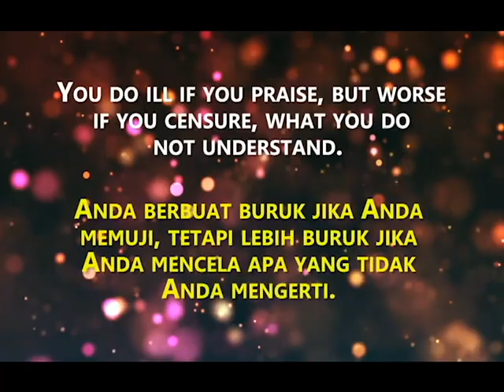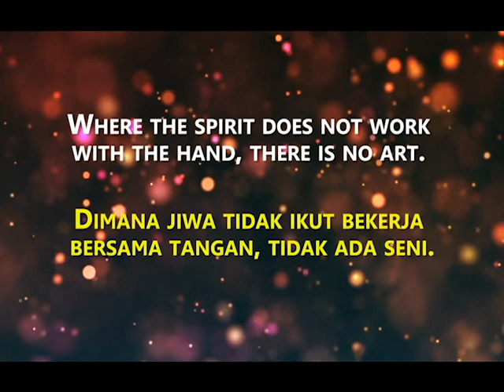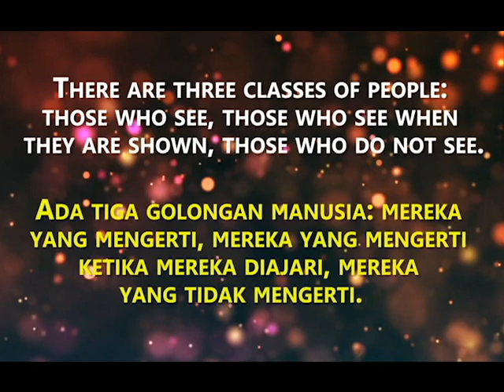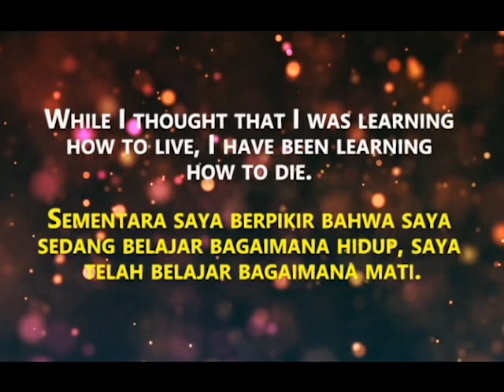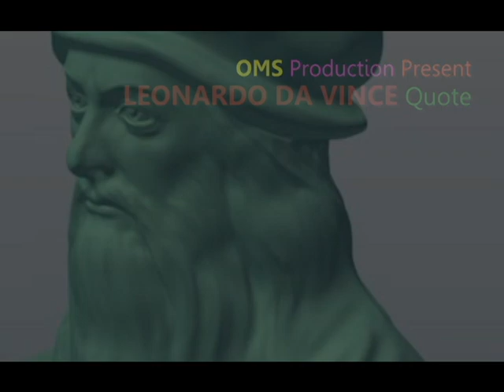LEONARDO DA VINCI QUOTES (KATA-KATA INSPIRATIF LEONARDO DA VINCE).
Please find here thousand best quotes from many famous people (Please use your earphone while listening).

Aley Cat – by Geographer